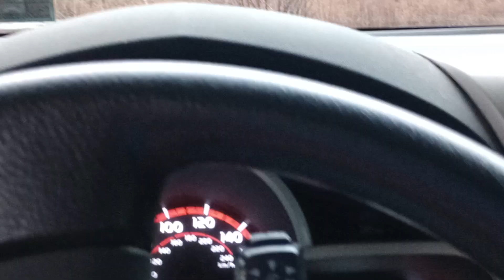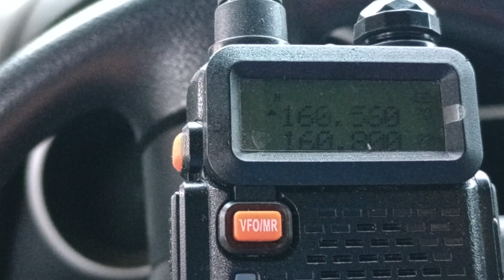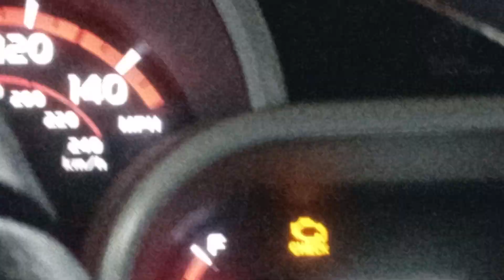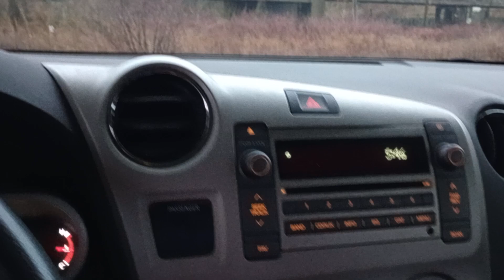Unions on a rainy Saturday.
Saturday March 9th 2024. 6:01pm